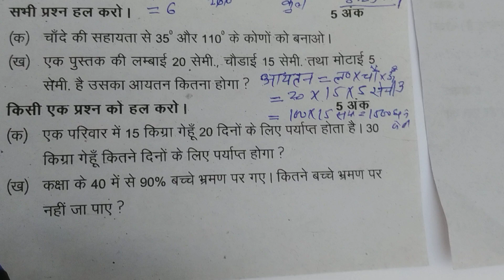एक पुस्तक की लम्बाई 20 सेमी , चौड़ाई 15 सेमी तथा मोटाई 5 सेमी उसका आयतन कितना होगा | कक्षा 5 गणित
यूपी बोर्ड गणित कक्षा 5 वार्षिक परीक्षा 2023 का हल प्रश्नपत्र
सीबीएसई बोर्ड गणित कक्षा 5
एनसीईआरटी गणित कक्षा 5